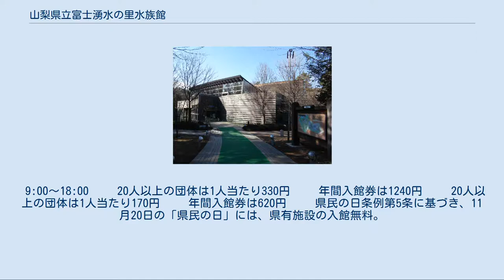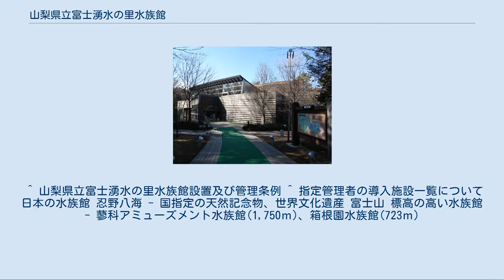山梨県立富士湧水の里水族館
山梨県立富士湧水の里水族館（やまなしけんりつふじゆうすいのさとすいぞくかん）は山梨県南都留郡忍野村にある淡水魚の水族館。
森の中の水族館とも呼称される。
 2001年に県内初の水族館として開業。
山梨県内で養殖されている淡水魚を中心に、河川や湖沼に生息する淡水魚や水生生物について扱っている。
また、周辺地域の生息分布調査やホトケドジョウ等の希少淡水生物の繁殖試験などの活動も行っている。
 館内には階段の周囲を取り囲んでいる二重回遊水槽や、河川の源流～中流までをモデル化した水槽等がある。
2階には二重回遊水槽内の水中カメラを操作する端末や、パソコンで魚の絵を描くコーナー等が設置されている。
 外にはコイ等が泳ぐ池があり、その池と館内の境目がガラス張りになっているため、池の中を泳ぐ魚を館内からベンチに座って観察できる構造になっている。
 　・2001年(平成13年)　4月25日：山梨県立富士湧水の里水族館開業(開館) 　・2009年(平成21年)　4月1日：指定管理者制度の下、株式会社桔梗屋による管理・運営が開始 　・2012年(平成24年)　7月20日：2010年に山梨県西湖で再発見されたクニマスの人工授精によりふ化した稚魚を期間限定で展示 　・2014年(平成26年)　 　　・4月1日：指定管理者制度の更新により、再度株式会社桔梗屋による 　　・4月23日：クニマスの成魚を期間限定で展示　　 　・1階 　　・二重回遊水槽 　　　　水族館の中心に階を跨いで設置されている大型のドーナツ型水槽。
水量約180ｔの水槽は、中心を仕切られた二重構造になっている。
水槽の外側には大型の 　　　　ニジマスやイトウ、ベステルチョウザメが展示されており、内側には小型のニジマスやカワマス、ブラウントラウトなどが合計約3,000匹展示されている。
 　　　　水槽の内側に入ることが出来、魚を下から見上げる水中トンネル部分や階段状になっている内側部分、仕切られている構造がよく分かる2階部分と、複数の 　　　　視点から観察できる水槽となっている。
 　　・横見水槽 　　　　水族館外にある池を断面で見ることができる水槽。
体長1m以上のチョウザメやソウギョなどが約20種300匹展示されている。
水槽前にベンチが設置されて 　　　　おり、森の中で水中に居るような不思議な感覚を楽しめる。
また、初夏には約8,000匹のアユの群れを見ることができる。
 　　・深見の魚水槽 　　・流水水槽 　　・水草水槽 　　・岸辺の魚水槽 　　・企画水槽 　・2階 　　・2階企画展示コーナー 　　・シアターホール 　　・ブラウジングコーナー 　　・マイクロアクアリウムコーナー　 館内の大型水槽は、飼育水に透明度の高い富士山の湧き水を使用しており、魚が空中に浮遊しているかのように見える。
 9:00～18:00 　　20人以上の団体は1人当たり330円 　　年間入館券は1240円 　　20人以上の団体は1人当たり170円 　　年間入館券は620円 　　県民の日条例第5条に基づき、11月20日の「県民の日」には、県有施設の入館無料。
 ^ 山梨県立富士湧水の里水族館設置及び管理条例 ^ 指定管理者の導入施設一覧について 日本の水族館 忍野八海 - 国指定の天然記念物、世界文化遺産 富士山 標高の高い水族館 - 蓼科アミューズメント水族館(1,750ｍ)、箱根園水族館(723ｍ)